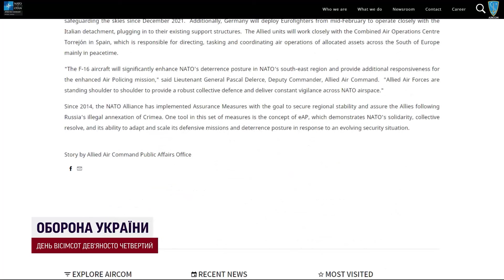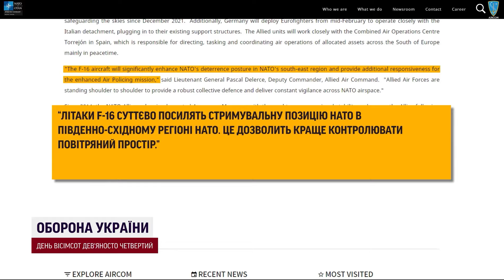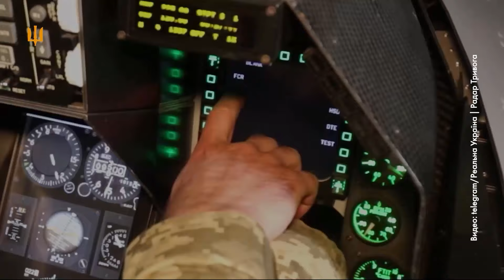F-16 в Україні: все що потрібно знати українцям! Які завдання вони будуть виконувати насправді?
З моменту створення авіаційної коаліції минуло вже багато місяців – і ось 31 липня стало відомо, що винищувачі F-16 прибули до України. Але лише на день Повітряних Сил Володимир Зеленський офіційно підтвердив надходження західної авіації та навіть зазначив, що її вже почали використовувати. За даними західної преси, ці винищувачі застосовувалися для протиповітряної оборони! Але яка їх справжня місія? Дивіться у відео!